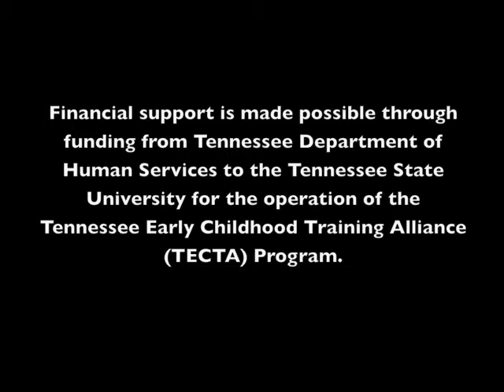Roane State Early Childhood Education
A Roane State student describes her experience in early childhood development classes.